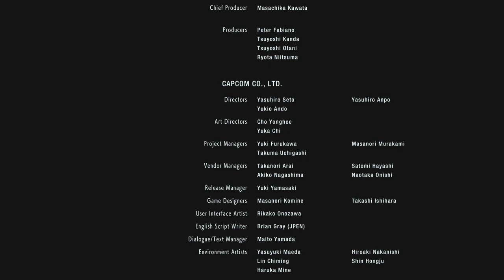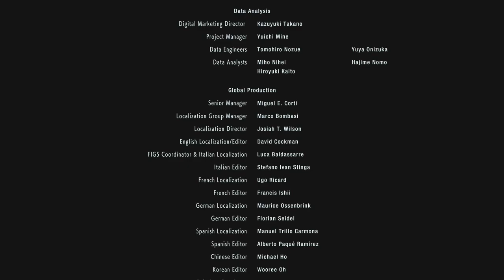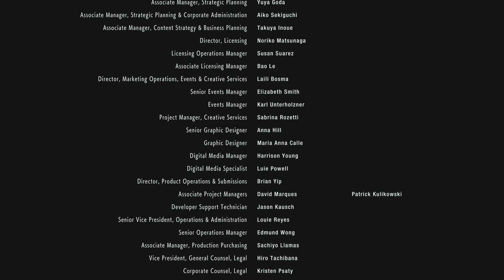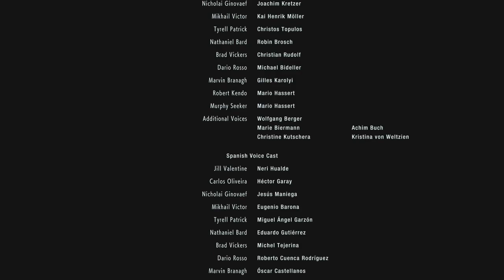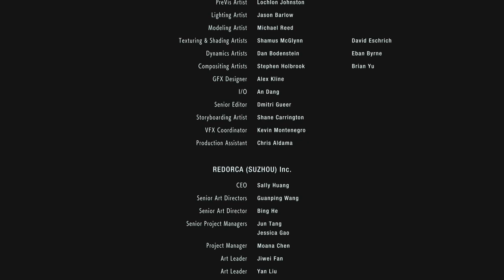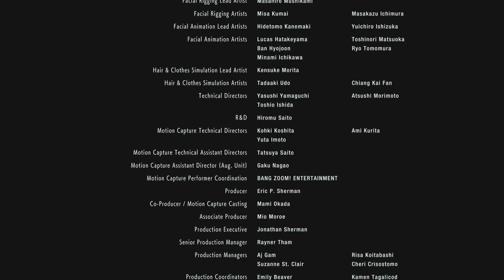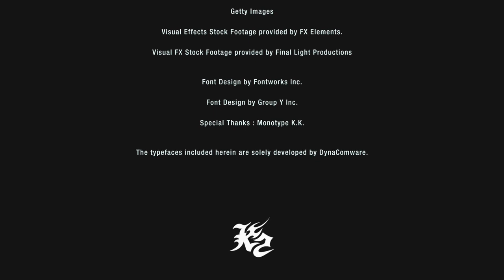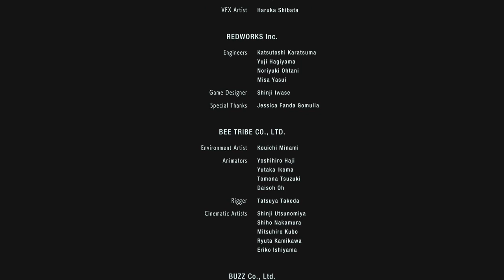RE 3 Pt.4 Final Boss Fight and Ending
Nemesis just can't seem to take the hint but Jill sets him straight